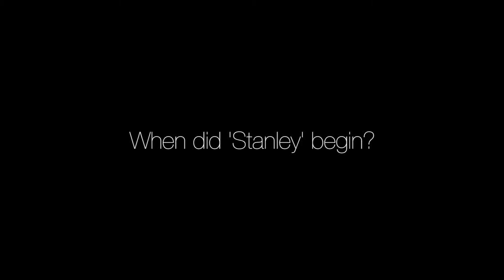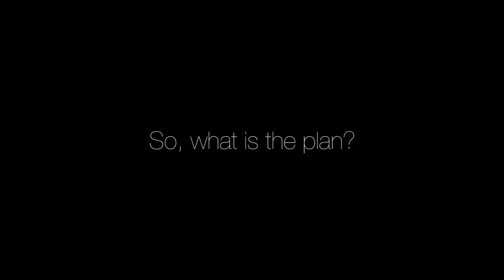Stanley (What's The Plan?) - an interview with the lads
We answered a few questions about our new track 'Stanley (What's The Plan?)'